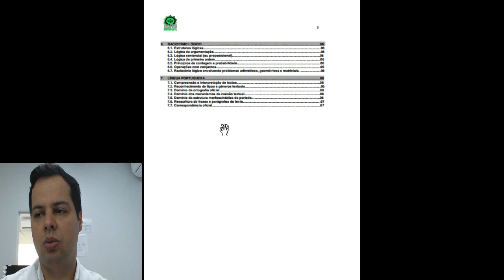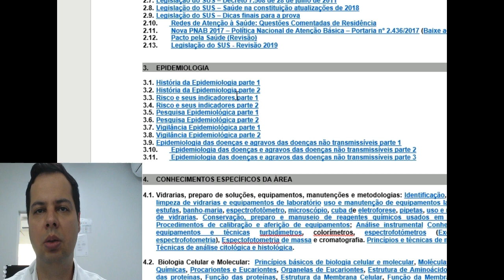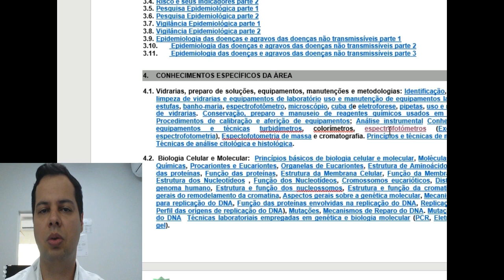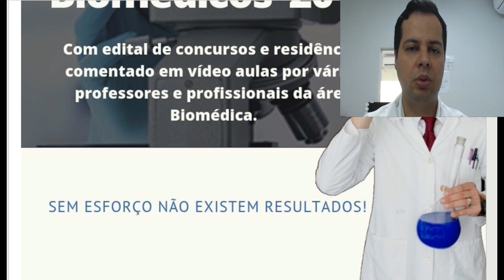Concursos Biomédicos_Como estudar e garantir sua aprovação em concursos e residências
Este e-book apresenta os principais tópicos dos editais de concursos biomédicos em 2018 e 2019 comentados por vídeo aulas. O e-book é interativo e foi idealizado para o Biomédico que deseja se preparar de forma específica e sem perca de tempo para concursos biomédicos para o cargo de Biomédico Analista Clínico nas esferas municipais, estaduais e federais incluindo também grande parte do edital para perito Biomédico da Polícia Federal. Também é ideal para quem está preparando para as principais Residência Biomédicas Brasileiras. Tudo isso bastando apenas o candidato clicar no ítem do edital que deseja saber mais através de vídeo aulas ministradas por diversos professores e profissionais da área Biomédica que foram selecionadas pelo Professor Eden Rodrigues tendo o critério e a preocupação de buscar um material atualizado, diversificado e direcionado para gerar conhecimento e evitar o excesso de informações desnecessárias que fazem muitos profissionais inviabilizarem seus estudos quando acessão as redes sociais garimpando conteúdo sem critérios e desatualizados. Logo, se o seu intuito é se preparar para uma nova oportunidade de trabalho buscando uma vaga no setor público e ou em residências Biomédicas garanta já essa incrível seleção feita pelo professor Eden Rodrigues que a 12 anos ensina Biomédicos os melhores caminhos para alcançar seus objetivos e sucesso profissional.